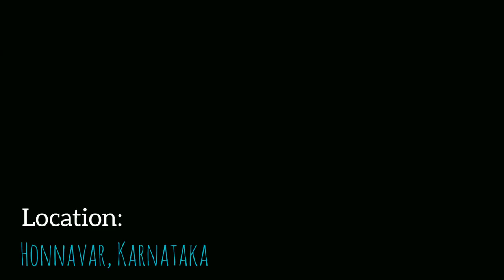Village Style JACKFRUIT CHIPS by GRANDMA & Family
This film is about traditional raw Jackfruit chips making in one of the south Indian Village. The film shows Village style cooking, village family, Life style, Cattles etc..